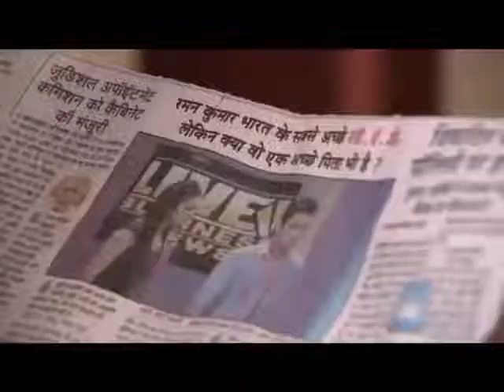Yeh Hai Mohabbatein I SETIAP HARI 09.30 WIB Maaf Baru Upload Videonya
Yeh Hai
Mohabbatein
       I
SETIAP HARI
09.30 WIB

Maaf Baru Upload Videonya

Mohon di Bantu Subsricbe Channelnya ANTV Official